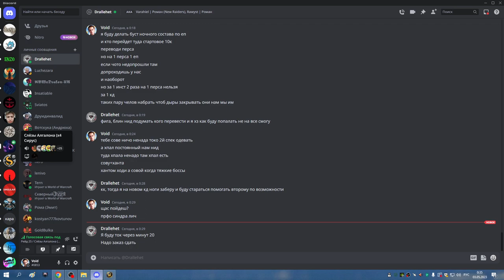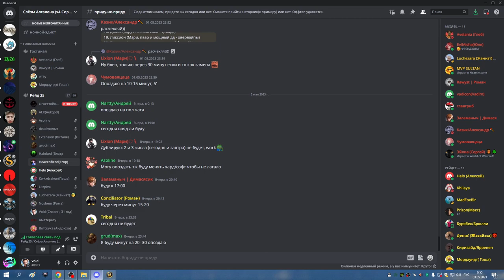1я часть ЦЛК 25гер ТРАИ ПРОФА И КИЛЛ МИШКА РПАЛ 03 05 23